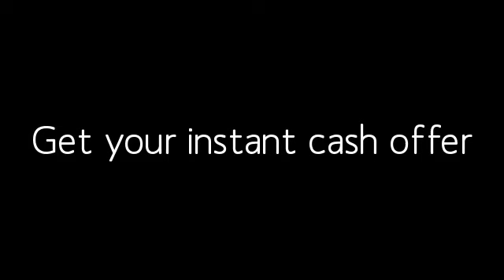We Buy Houses South Side PA | We Buy SouthSide PA Houses Fast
We Buy Houses South Side PA - In Any Condition - Price Range -- Or Location In the Allegheny County Area of Pennsylvania. Sell My House Fast Allegheny County PA would like to make you a fair all-cash offer. And we'll GUARANTEE that offer and can have a check in your hand in as little as 7 days. We buy houses in Allegheny County, in any condition, As-Is..let us take over the burden of that unwanted property.

There are lots of situations where we can help with a Quick House Sale in South Side PA, including... avoiding foreclosure, divorce, relocating, inherited an unwanted property, own a vacant house, upside down in your mortgage, behind on payments, owe liens, downsized and can't sell your house, needs repairs you can't pay for, fire damaged, bad rental tenants, and more. Basically, if you have a property and need to sell it... we'd like to make you a fair cash offer and close on it when you're ready.

We Buy Houses South Side PA, we work with people every week who need to sell their house fast in the area, even if it was in bad condition.

The goal with our company is to help make your life easier and to get out from under that South Side PA property that's stressing you out... while still paying a fast, fair, and honest price for your South Side, Allegheny County PA house. We are local cash buyers, not some nationwide company gathering information. We are actively looking for houses in South Side PA - Allegheny County.

WHO ARE WE AS A COMPANY?

We provide win-win solutions to help local South Side pA homeowners get out of their sticky situations... like Foreclosure, owning a burdensome property, probate, or house house is worth less then you owe on it or anything else.

Give our company a call today, we offer simply solutions to complex selling issues. Our service is No Hassle or Stress in working with you.

We, A. Nez Investments LLC are a real estate solutions company based out of Mannington WV with a local office in Washington PA. We're a family owned business and focus on helping Pennsylvania homeowners like you in South Side PA find solutions for your house selling problem whether you're going through a foreclosure, can't sell your property, or just need to sell their house for all kinds of reasons.